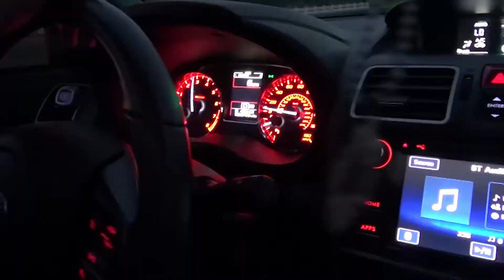Ferrari F430 FULL SEND